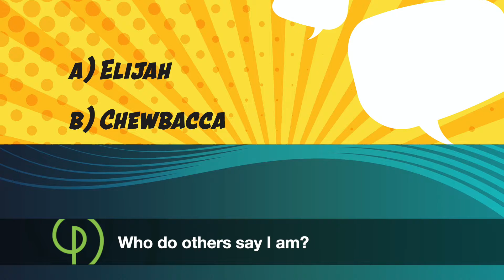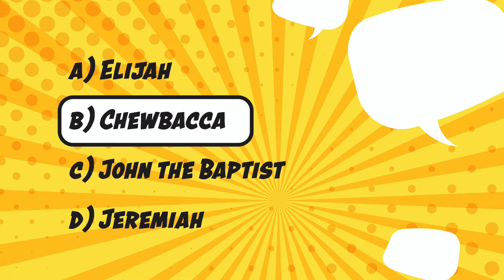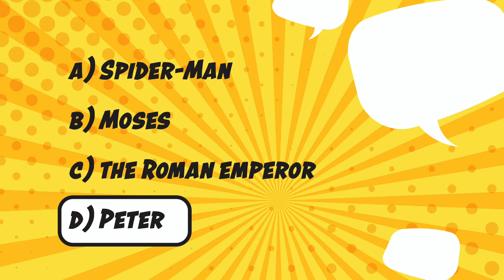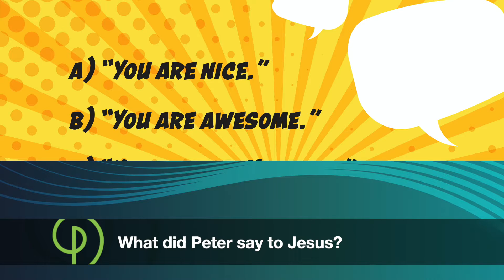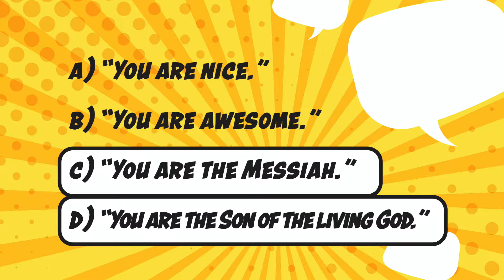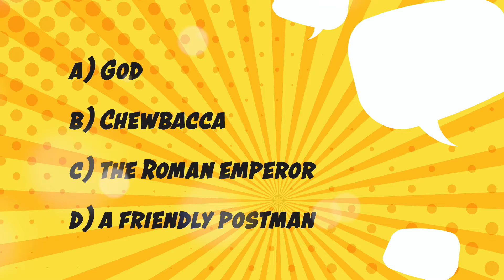POP Kids | Run the Race: Practice Talking About God | October 3, 2021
POP Kids, a worship service geared for elementary-aged kids, explores a new Bible story or verse each Sunday at 9 am that's supported with resources for kid-friendly devotions and ideas to keep the conversation going all week long. This week, we're continuing our series focused on commitment. We'll ponder the [Key Question], "Who can you talk to about God?" as we explore how we are called to live out our [Bottom Line]: Practice talking about God. for more info today!